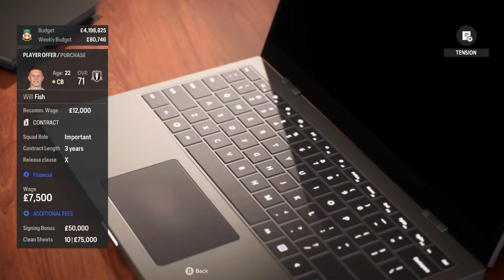6 NEW SIGNINGS, CHAMPIONSHIP AWAITS!! || REALISTIC CAREER MODE || WREXHAM AFC || EPISODE 41 || FC24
Welcome back to our brand new realistic career mode on FC 24 with Wrexham!

We are about to kick off life in the Championship but the squad is far from ready so lets make some signings before the season starts!